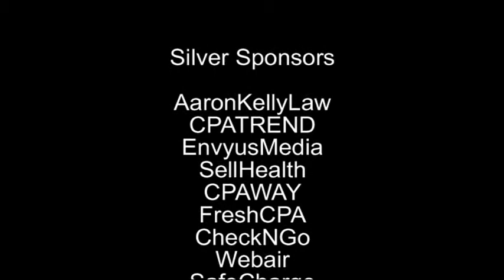Doug E Fresh @ the Affiliate Ball - Beat Box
Doug E Fresh "The Entertainer" gets the crowd ready for "the show"